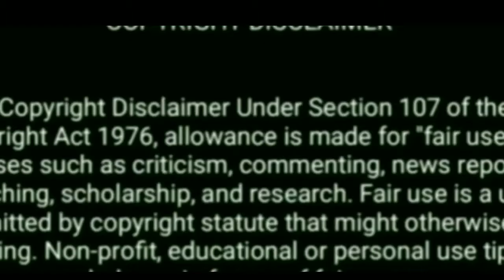INSTA REELS VIDEOS ROAST || USE 🎧🎺 || TIK TOK TROLLS TELUGU | RANDOM TELUGU TROLLS || ROASTER TELUGU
troll. iSmart Shankar dialogues. divyashree Pavan Hari troll. Aryan Ajay troll.tiktoktrolling​ Balraj akkam troll. tiktok trending videos. Telugu tik tok videos. trolls Telugu. trolls tite today trending tik tok videos troll. prashu troll. tik tok famous stars. tik tok fame veri Pranulu troll. thug life troll. hello mama. hello mama troll. tik tok Hindi videos. kagaznagar sai troll. Banjara hills Prashant troll. kaleshwaram Prashant troll. latest cover songs Telugu. tik tok stars troll. tik tok banned. tiktok band troll. best tik tok videos. best tik tok videos. upar Bal Goa. lokulu kakulu aunty. firetroll. latest comedy scenes tik tok. roasting videos tik tok. mental patient troll. Mahesh Prince troll. Divya Sree exclusive interview. tic tac dubsmash videos. dubsmash tik tok. w tik tok. tik tok 2020. tik tok 2020 awards. tik tok stars prank. Venu trolls. janu trolls. Pavan Hari vs energy. Telugu dubsmash. tik tok songs. tik tok dialogues. tik tok beautiful girls. tik tok install.,Roastertelugu​ tiktok chukkalu. tiktok purugulu. tik tok funny videos. tik talk ambabai bache. ambabai. tiktok arakallu tik tok ban. tik tok users | troll​
tiktok.trollers adda,tik toktik tok telugu,telugu tik tokusersPAVAN HARI ROAST.NEHA NANI ROAST.PRASHU ROAST.REVATI.CHELARS BACHE ROAST.UPPAL BALU ROAST . AGGIPETTI MACHA ROmaccha. NINJA Bache.ERRIPUKU PRANULU ROAST.SRI REDDY ROAST.BANJARA HILLS PRASHANT ROAST.LOKAL BOY NANI ROAST.TELUGU ROSTING VIDEOS.TIK TOK ROAST Videos.TELUGU TROLLS.ROASTER TELUGU 2.O .GUNTI NAGARAJ ROAST.BASHEER MASTAR ROAST.DIVYA SRRE ROAST.BURRA PADU ROAST.DIFFRENT STAR VIKIY ROAST.SHSEE ROAST.TIK TOK CELABRETS ROAST.TIK TOK FAME STARS ROAST.TELUGU TROLLS.PRATHUSA BARTHVAJ ROAST.SHOOL.PATASALA.NELA TIKET BACHE ROAST.tiktoktrollstelugu​